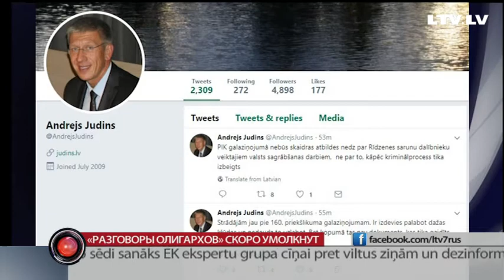«Разговоры олигархов» скоро умолкнут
Сегодня состоялось предпоследние заседание парламентской комиссии по расследованию дела олигархов. По словам депутатов, они рассмотрели более 160-ти предложений для итогового сообщения. Заседание получилось длинным и напряженным. Из-за работы комиссии партию От Сердца Латвии покинул депутат Ринголд Балодис. А член комиссии Андрей Юдин обрушился с критикой на коллег. Подробности у Ксении Колесниковой